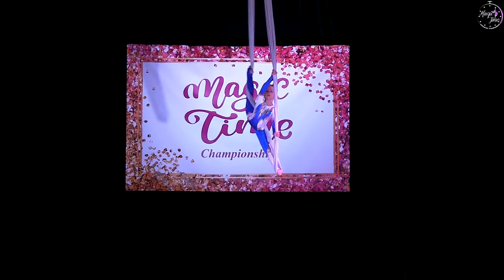96 Черникова Александра